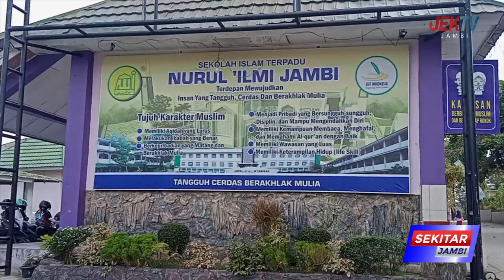DEWAN BERI DUKUNGAN KAUM MUDA UNTUK LAKUKAN KEGIATAN POSITIF